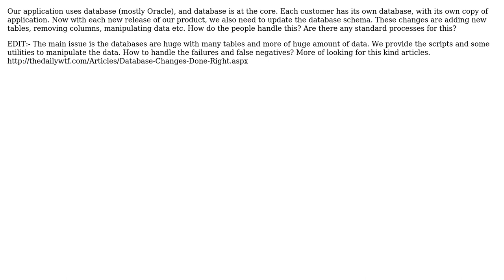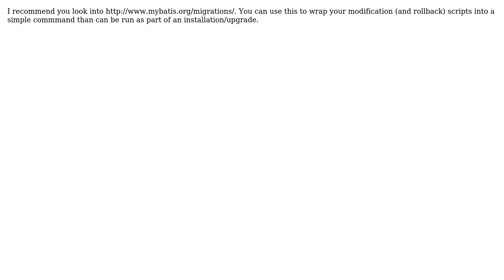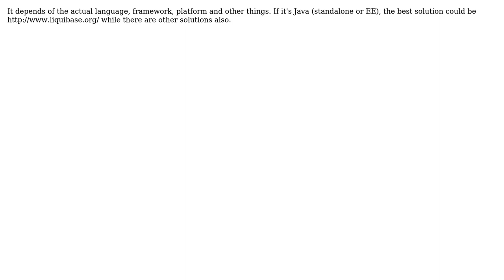Software Engineering: How to do database updates in each release? (3 Solutions!!)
Software Engineering: How to do database updates in each release?

With thanks & praise to God, and with thanks to the many people who have made this project possible! | Content (except music & images) licensed under CC BY-SA | Music | Images & others | With thanks to user mongiesama user Manoj R user gyorgyabraham user FrustratedWithFormsDesigner and the Stack Exchange Network Trademarks are property of their respective owners. You are responsible for your own actions.